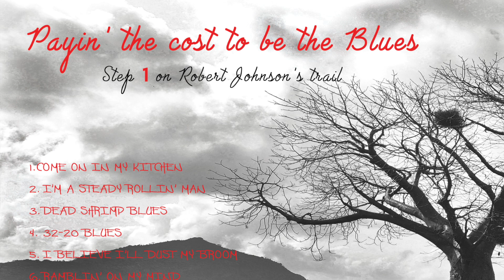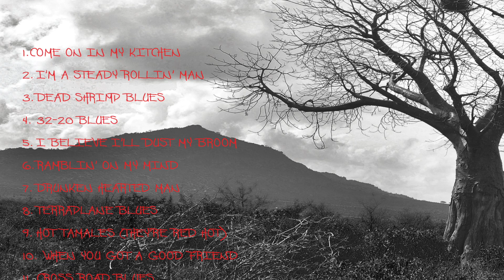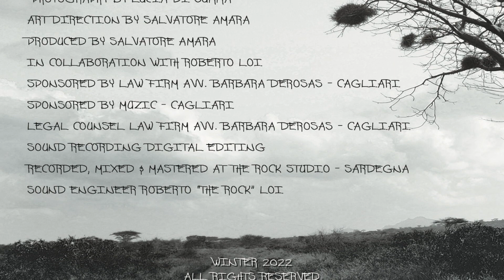Come on in my kitchen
salvatore amara & the easy blues band
"payin' the cost to be the blues" - Step 1 on Robert Johnson's trail